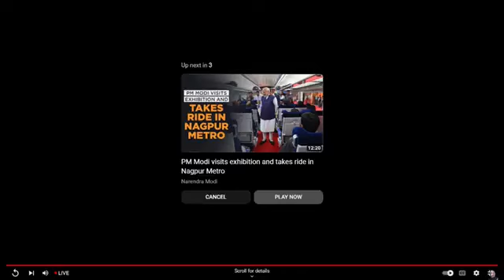Balasaheb Thackeray Samruddhi Expressway Maharashtra Inauguration Ceremony l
देशाचे प्रधानमंत्री नरेंद्र मोदीजी यांच्या शुभ हस्ते हिंदुहृदयसम्राट बाळासाहेब ठाकरे महाराष्ट्र समृध्दी महामार्गाच्या कोनशिलेचे अनावरण करण्यात आले.
याप्रसंगी राज्यपाल भगत सिंह कोश्यारी, केंद्रीय महामार्ग मंत्री नितीन गडकरी, उपमुख्यमंत्री देवेंद्र फडणवीस, केंद्रीय राज्यमंत्री रावसाहेब दानवे आणि डॉ.भारती पवार, आ.चंद्रशेखर बावनकुळे आदी मान्यवर उपस्थित होते.
Narendra Modi Bhagat Singh Koshyari Nitin Gadkari Devendra Fadnavis Raosaheb Patil Danve Dr.Bharati Pravin Pawar डॉ.भारती प्रवीण पवार Chandrashekhar Bawankule